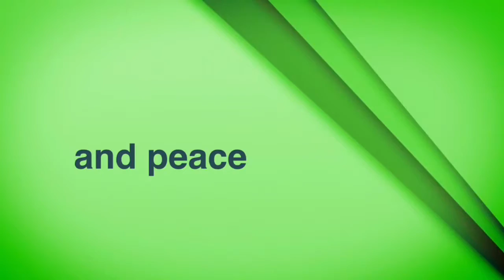Cleveland caves in 5th grade???!!!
Hey guys I had a really fun time making this let's hit five likes so I can make another one thank you guys Sooooo much